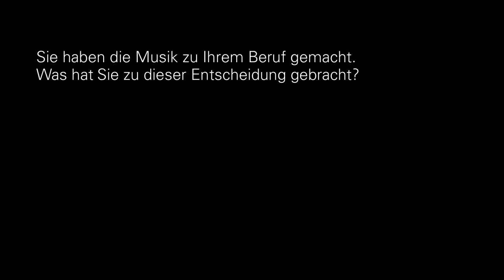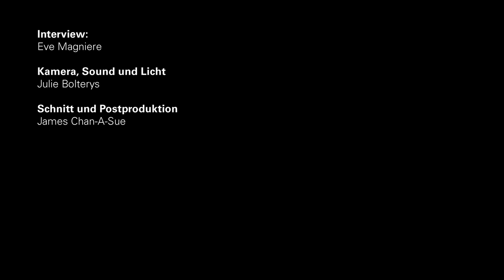Ruth Ziesak - Interview Philharmonie Luxembourg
Ruth Ziesak wird am 22. März 2013 mit dem Orchestre Philharmonique du Luxembourg beim ersten "Ouschterconcert" auftreten. Auf dem Programm, "Paulus" von Felix Mendelssohn Bartholdy.

Interview: Eve Magnière
Camera, sound and lighting: Julie Bolterys
Editing and postproduction: James Chan-A.-Sue
Executive producer: Didier Goossens